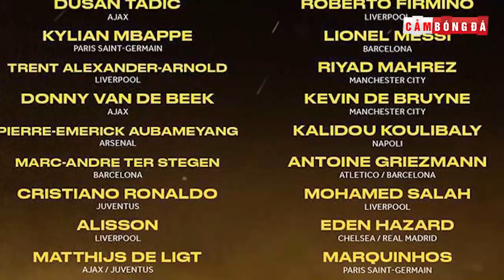Bản tin Cảm Bóng Đá ngày 22/10 | Arsenal thua sốc; Công bố danh sách đề cử QBV 2019